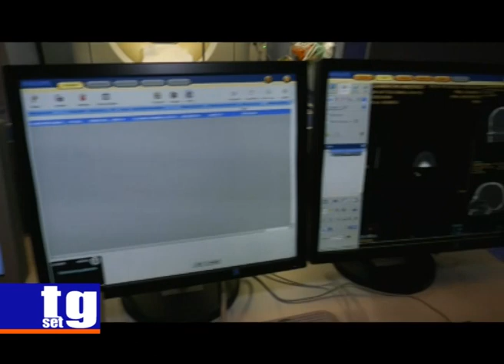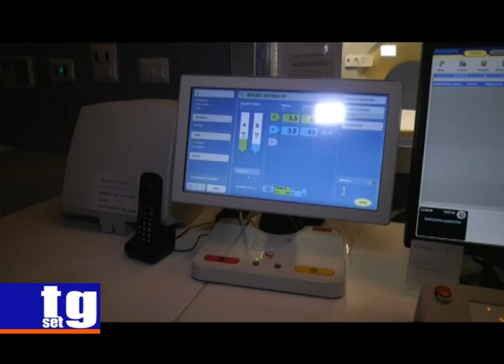San Luca TAC Aurelio Sica